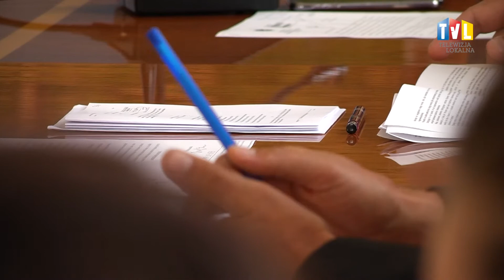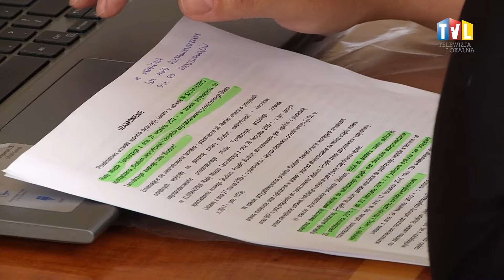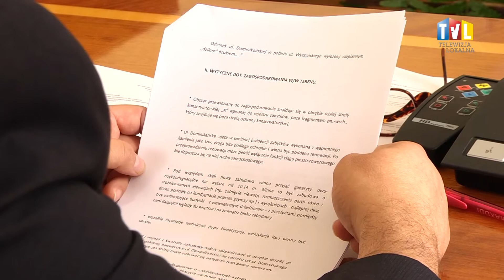2017.09.14 - UCHWALILI STUDIUM